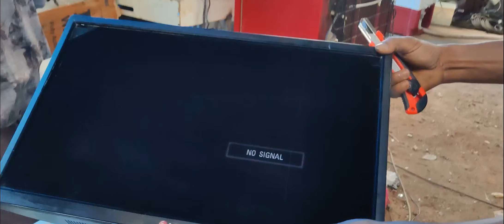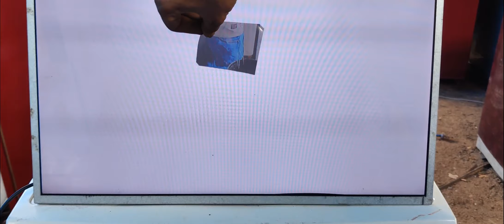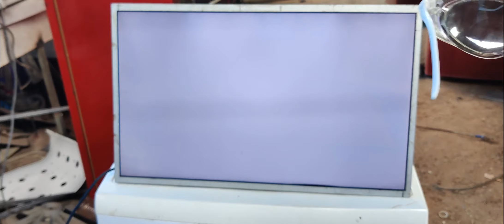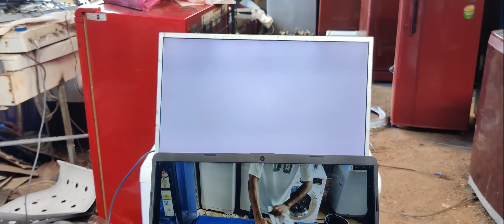How To Make a Private tv laptop Screen with the glasses ?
Want to make sure your private windows are truly private Check this out